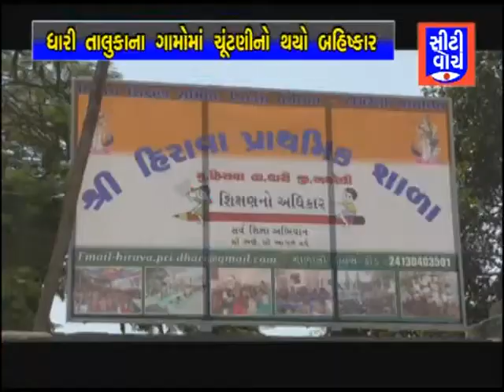ધારી તાલુકા ના ગામો માં ચુંટણી નો થયો બહિષ્કાર